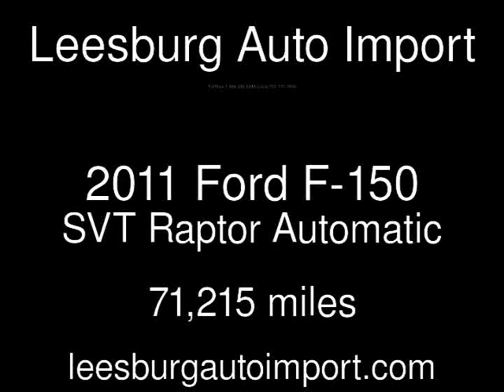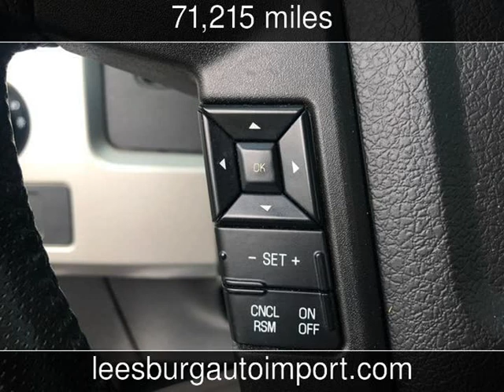2011 Ford F-150 SVT Raptor Used Cars - Leesburg,Virginia - 2018-08-11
See more details about this used car This 2011 Ford F-150 SVT Raptor with 71,215 miles is for sale at Leesburg Auto Import.